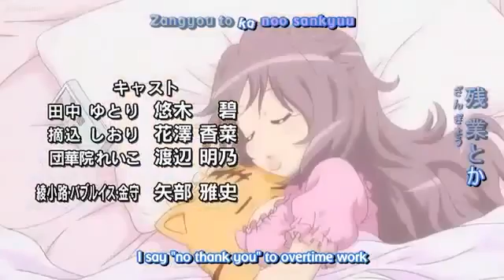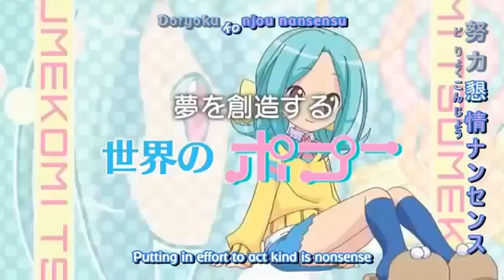Yutori chan Episode 8